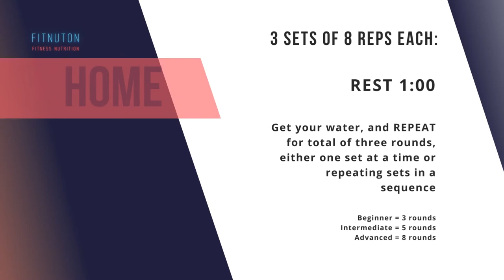Upper Body Home Workout | Dumbbell Exercises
This is an easy exercise routine that shows great results in improving your upper body strength. Hi guys, this is Ro again for FITNUTON, and what I'm going to show you is how to build the muscles of your arms, and your upper back, using dumbbells. Challenge yourself by practicing this workout at home, and tell us how it goes.

Warning: do not overload weights.